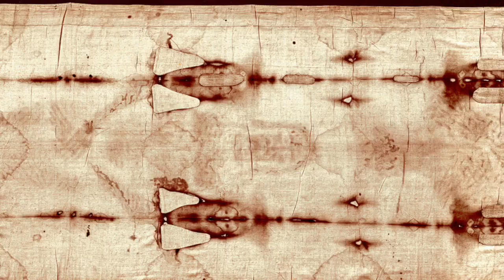Fr. Mark Goring - 7 amazing things about the Shroud of Turin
They will look on him whom they have pierced, they will mourn for him as one mourns for an only child, and they will grieve for him as one grieves over a firstborn.
Zechariah 13:10